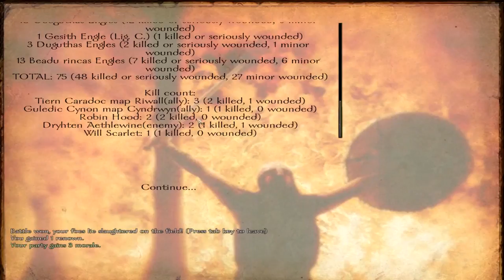Ep. 11 - Merry Men - Robin Hood - Brytenwalda 1.41 - Warband Mod